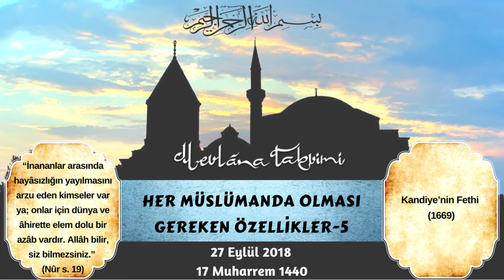Her Müslümanda Olması Gereken Özellikler - 5 / 27 Eylül 2018 Mevlana Takvimi